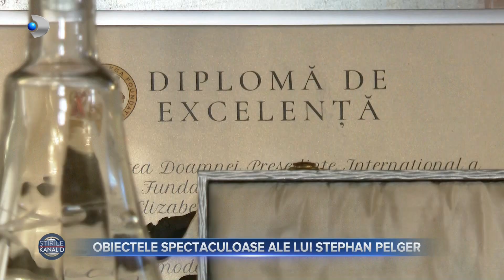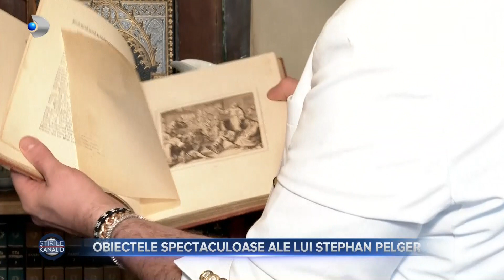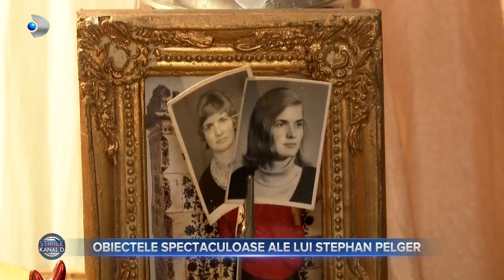Stirile Kanal D (05.03.2023) - Obiectele spectaculoase ale lui Stephan Pelger! "Casa de vedeta"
Pe cand avea 1 an a fost adoptat de o familie iubitoare care i-a oferit multa afectiune, dar si colectii de obiecte foarte valoarease.
Stephan Pelger, caci despre el este vorba, a invitat-o pe Dana Lutu in casa lui pentru a-i arata ce articole deosebite a mostenit de la familia lui. Designerul de moda ne-a impartasit si cateva povesti din copilaria sa.
Sunteti curiosi?